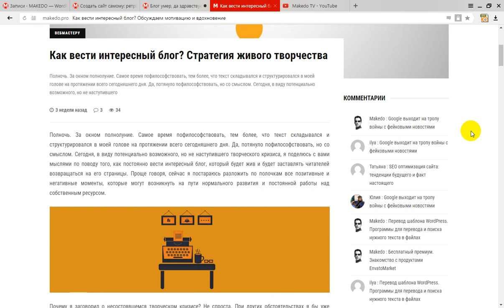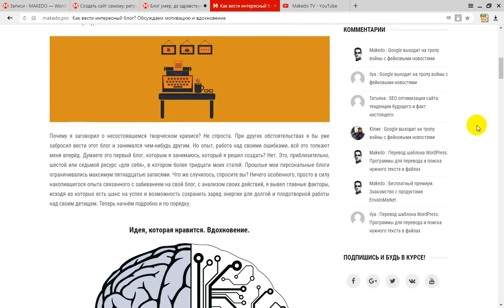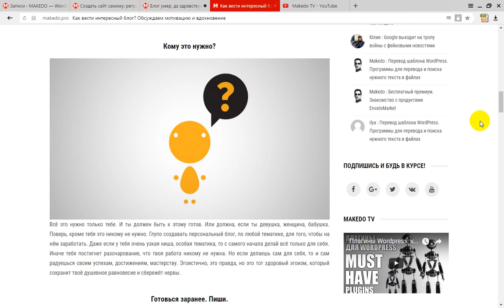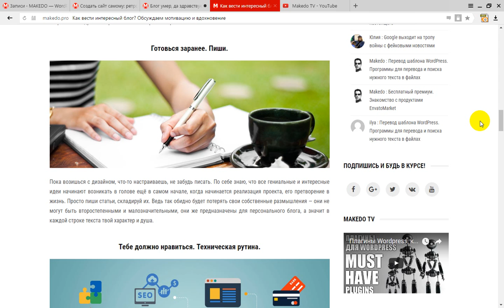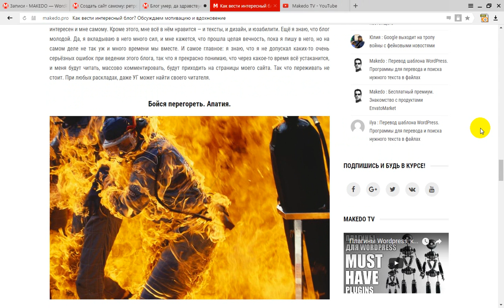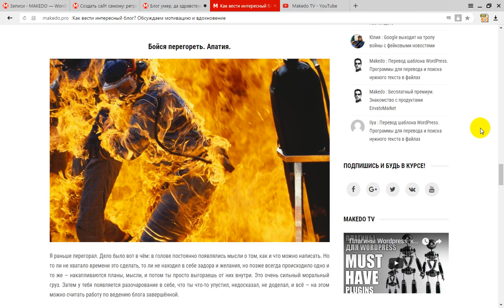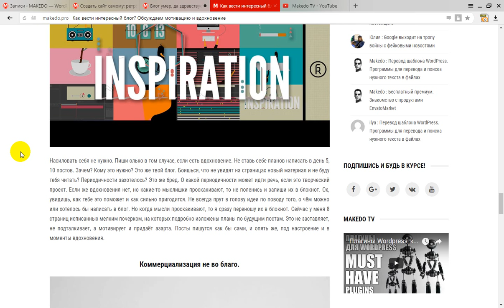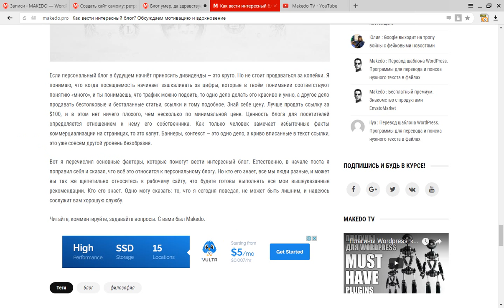Как вести интересный блог?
Сегодня делюсь своими мыслями по поводу того, как вести интересный и содержательный блог для себя и для своих читателей, и как не допускать ошибки при поддержании жизни в своём детище.